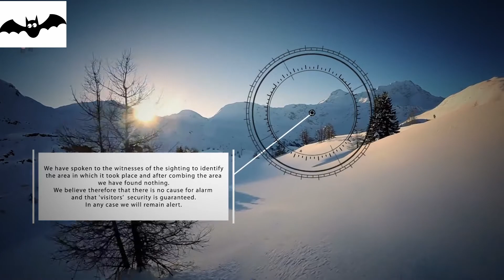🔴Mythological Creatures Caught On Camera | Scary Compilation Vol.3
In this video we’ll walk you through:
- A Scary Creature out of now where about to scare the life out of you in the forest.
- A Yeti for the first time is to be watched in the Himalayas, but who know whether it's a Hoax or Real.
- The Infamous Lakenose Monster seemed to be surfing above the river and didn't realize that that it's identity have been capture by the camera.
- An Evil Creature who identically looks like a Golem seems to be visiting a family backyard silently and watching something, who knows why he was there.

Our channel is about showing the Ghost, paranormal activities and others chilling facts that can give un-pleasant chills.